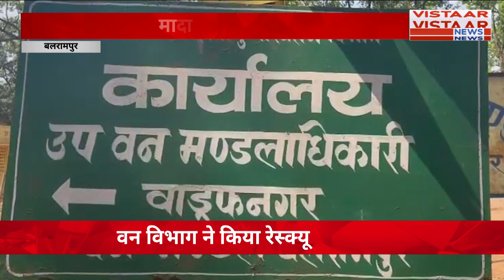Mahadev Betting App Case : IPL पर सट्टा खिलाने वाले 7 सटोरियों को कोलकाता से किया गया गिरफ्तार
रायपुर पुलिस ने महादेव 364 पैनल से IPL सट्टा खिलाने वाले आरोपियों पर बड़ी कार्रवाई की है। मिले इनपुट के आधार पर पुलिस ने कोलकाता में बैठकर महादेव पैनल-364 आईडी पैनल से आईपीएल क्रिकेट मैच सट्टाबाजी करते 7 अंतर्राज्यीय सटोरियों को गिरफ्तार किया है।